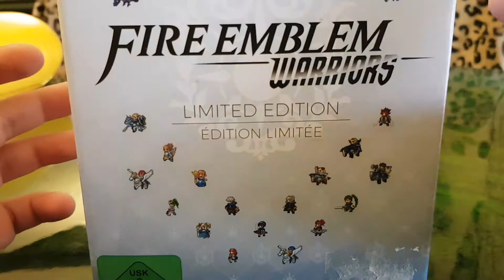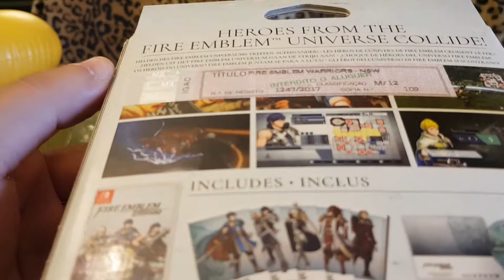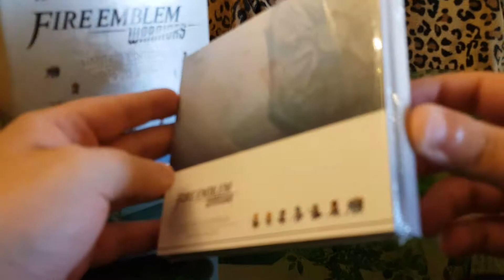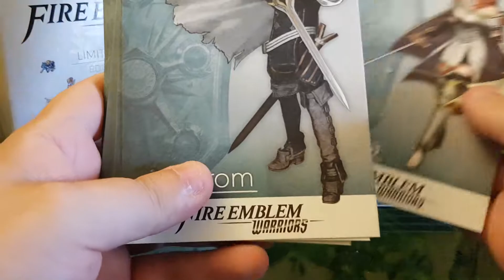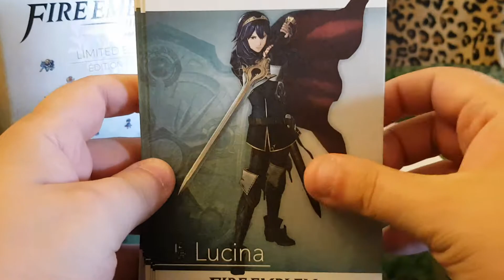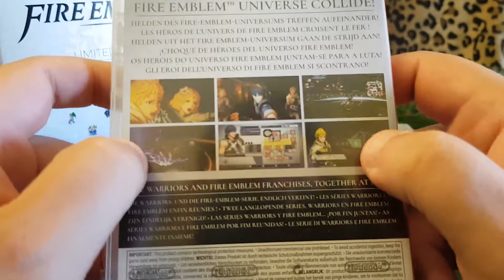Fire Emblem Warriors Limited Edition Switch unboxing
nintendo switch Fire emblem warrios limited edition unboxing